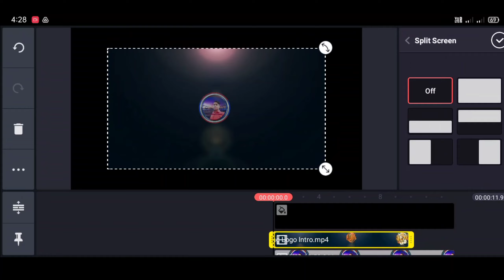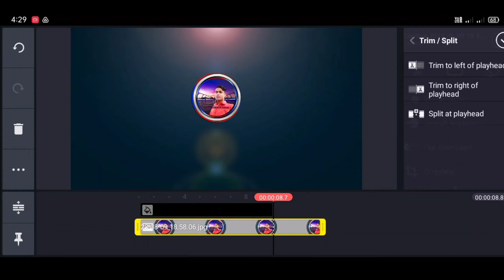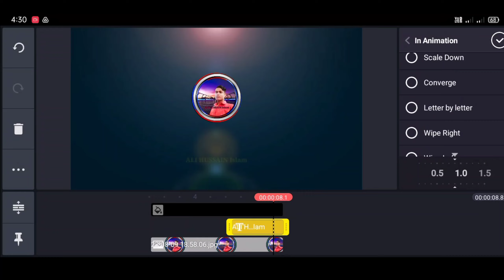HOW TO MAKE 3D INTRO FOR YOUTUBE IN KINEMASTER ON ANDROID | INTRO KAISE BANAYE Best IntroForYouTube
How to make Intro For YouTube intro kaise banaye kinemaster intro Tutorial intro banana sikhe intro kaise banate hai how to make intro for YouTube how to make gaming Intro kinemaster intro professional intro Tutoria How do you make your own intro ? How do you make your own intro song ? How do I make an intro for my YouTube videos ? How do I make an intro on my phone ? how to make a intro for youtube channel gaming intro maker intro maker free youtube intro maker free intro template intro maker online intro maker free download free intro
India Hindi video ALI HUSSAIN Islam